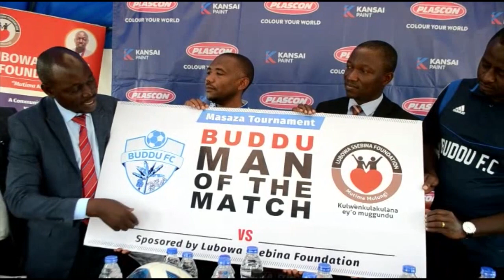BUDDU EKOMEZAAWO COACH OMUWANGUZI